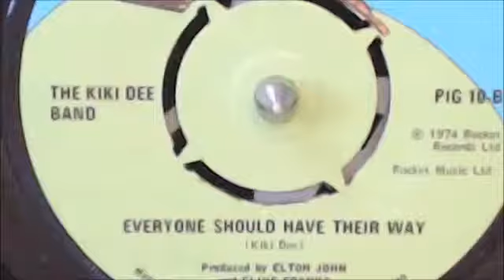The Kiki Dee Band - Everyone should have their way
Pop Music Pig 10-B